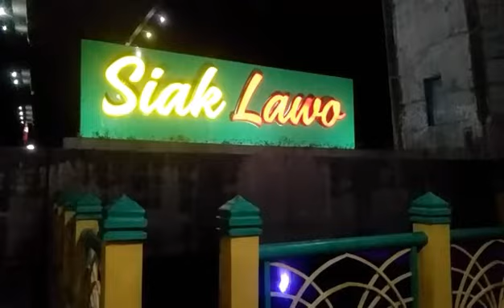pesona taman tengku agung di malam hari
taman tengku agung ini terletak di bawah jembatan tengku agung sultanah latifah kabupaten siak propinsi riau.